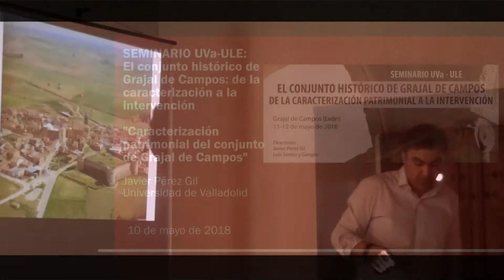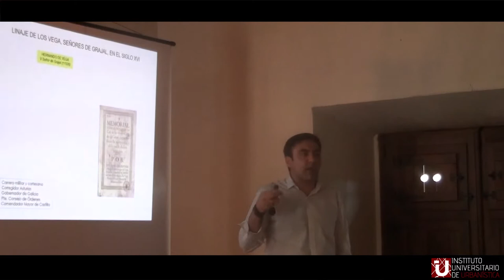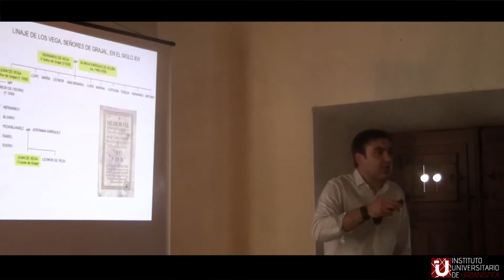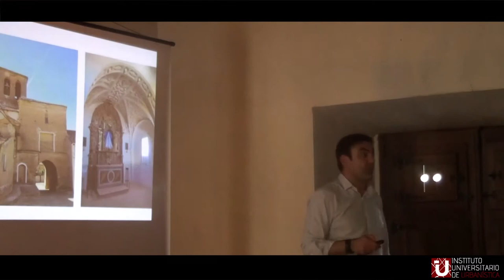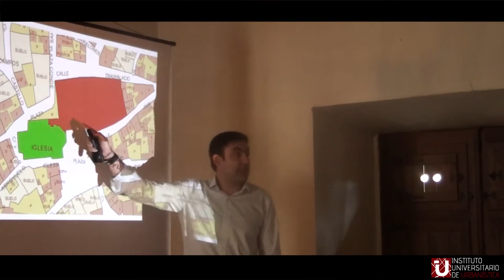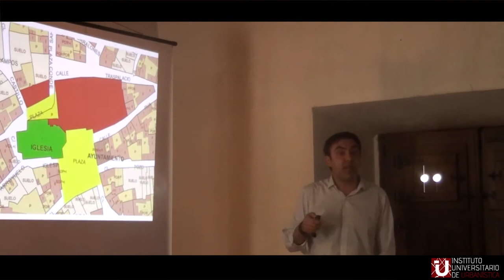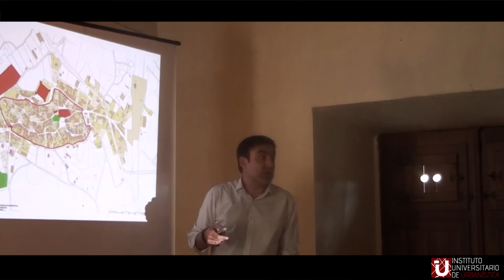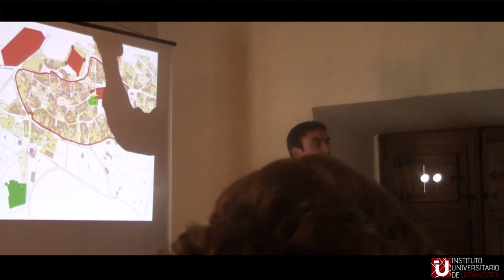02 - Caracterización patrimonial del conjunto de Grajal de Campos